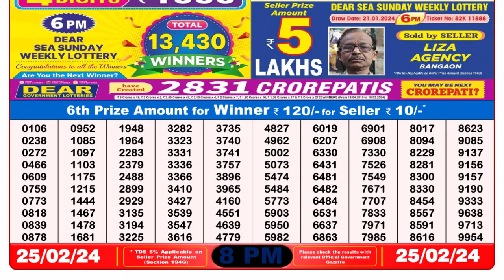🔴 Lottery Sambad Live 08:00pm 25/02/24 Evening Nagaland State Dear Lottery Result Pdf Download